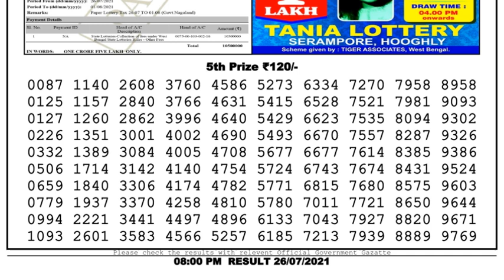Lottery Sambad Lottery Live 8pm 26.07.21 Dhankesari Lottery Result